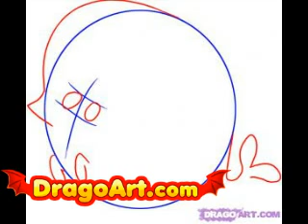How to draw Bubbie, step by step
learn how to draw bubbie the whale step by drawing art artist tutorial tutorials flapjack the misadventures of cartoon network